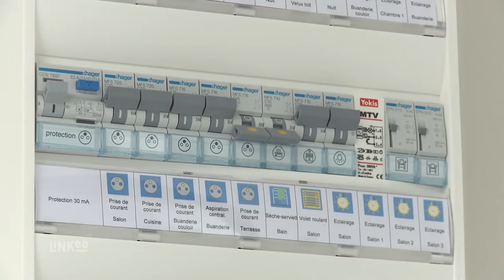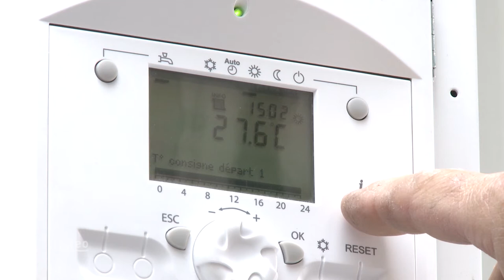Électricien, installation et dépannage à Treillières (44) - A.D.E.J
L'entreprise A.D.E.J (Atlantique Domotique Electricité Joufflineau) intervient pour tous vos travaux en matière d'électricité dans le neuf ou l'ancien, depuis de nombreuses années dans tout le secteur Nord de Nantes.
Notre travail rigoureux et professionnel nous amène à travailler pour des bureaux d'architectes et des locaux commerciaux, en assurant l'installation et la maintenance, dans le cadre de notre activité d'électricité tertiaire et industrielle.

Notre clientèle composée de particuliers et de professionnels, peut faire appel à notre entreprise pour la réalisation de vos travaux d'extension, l'aménagement de combles, la modification de pièces, la mise aux normes de tableaux électriques ou simplement en cas de dépannage électrique.

Pour tous vos projets de chauffage, A.D.E.J vous proposera une solution adaptée à vos besoins, pour faire des économies d'énergies dans le respect de l'environnement.
Nos compétences s'étendent également dans l'installation de dispositifs de sécurité, les systèmes d'alarme, de visiophone et de systèmes de contrôle d'accès tels que la motorisation de portails, sans oublier l'installation de la domotique chez vous pour vous faciliter la vie. Un projet ? A.D.E.J y répond avec professionnalisme, à bientôt !